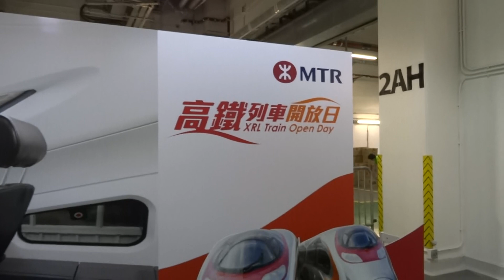ST參觀港鐵高鐵列車停放處開放日(7)[簡單背景影餐懵]